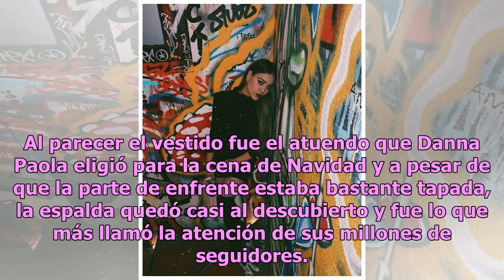Danna Paola cautiva a sus seguidores con tremendo escote en la espalda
Danna Paola es una de las actrices juveniles favoritas del público mexicano, pues desde que era pequeña ingresó a la televisión y su ternura combinada con su talento, provoó que fuera la favorita de chicos y grandes; sin embargo, la actriz ya dejó de ser una niña y se convirtió en toda una mujer. En...